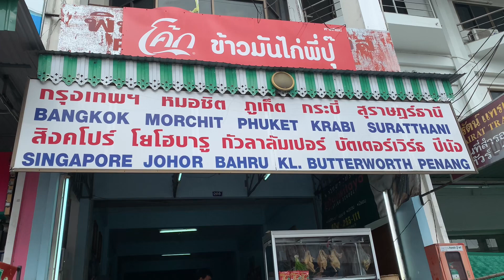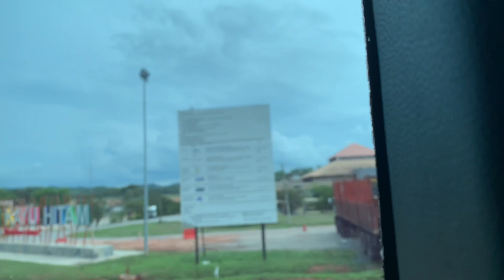(Update Terbaru) Hatyai - Kuala Lumpur Menggunakan Bus Melewati Perbatasan Sadao / Bukit Kayu Hitam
Perjalanan dari Hatyai ke Kuala Lumpur ditempuh dalam waktu kurang lebih 8-9 jam. Harga tiket 600-700 THB bisa dibeli langsung di Agen Bus resmi dekat Lee Garden.

Perjalanan akan melewati imigrasi 2 negara. Thailand di Sadao dan Malaysia di Bukit Kayu Hitam.

Untuk tujuan Kuala Lumpur bisa berhenti di Terminal Duta atau TBS.

Salam, selamat berpetualang semuanya!